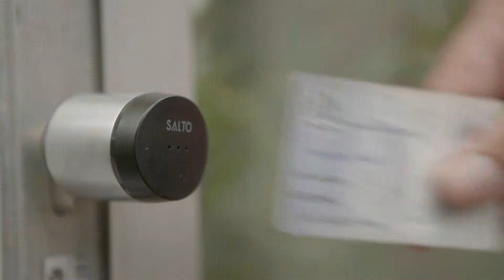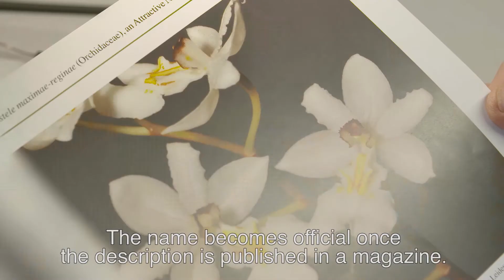Orchideeen / Orchids in de Hortus botanicus Leiden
In the Hortus of Leiden we grow around 4.000 orchid species on which we do research. For example investigate the chemical content of vanilla and find out whether it has medicinal properties. Occasionally we discover new orchid species. In this video we show how new species are depicted, given a new name and get internationally recognized.

Hortus botanicus Leiden is the eldest botanical garden in The Netherlands dating back to 1590. Over the centuries the majority of the collections have come from South-East and East Asia. It’s mission is to manage a living plant collection for research, education and public interest.

This is the official YouTube channel of Hortus botanicus Leiden.